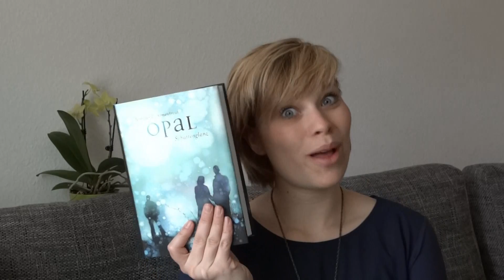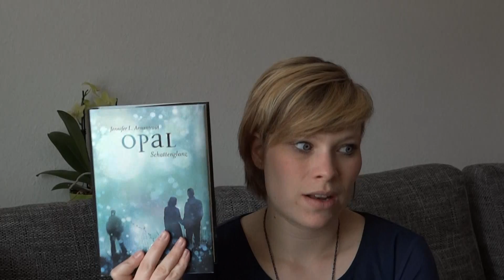Mein Lesemonat April 2015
heute habe ich mal wieder einen Lesemonat für euch. Ich habe im April nicht sooo viel gelesen.

Hier nochmal die Bücher:

Promise Band 1 (Die Bärentöterin) - Maya Shepherd
Dämonentochter Band 4 (verwunsche Liebe) - Jennifer L.Armentrout
Die Auserwählten im Labyrinth - James Dashner
Die Auserwählten in der Brandwüste - James Dashner
Re-Read : Onyx - Jennifer L.Armentrout